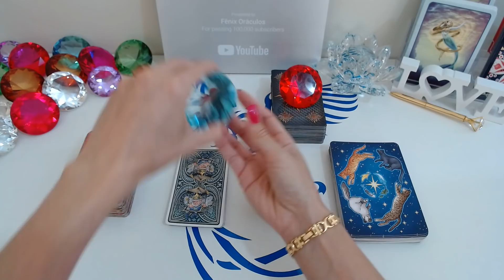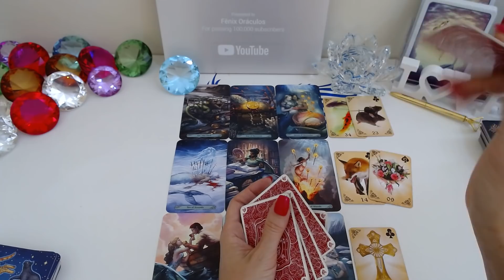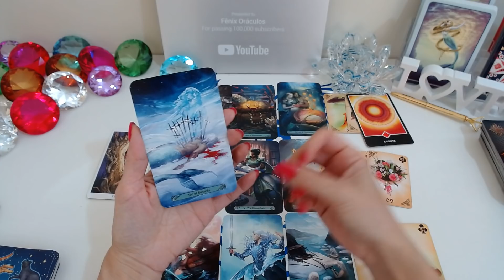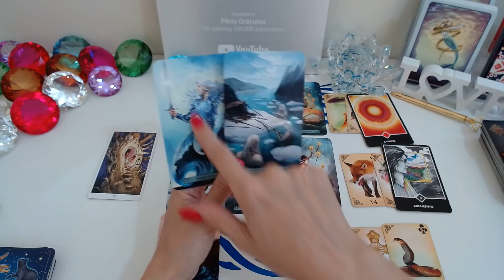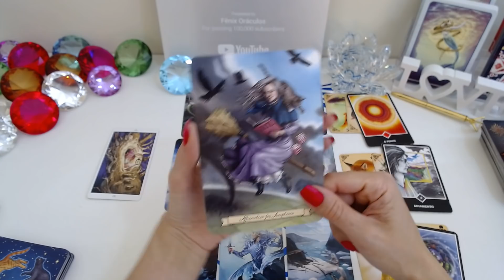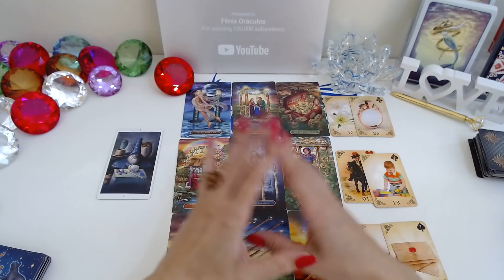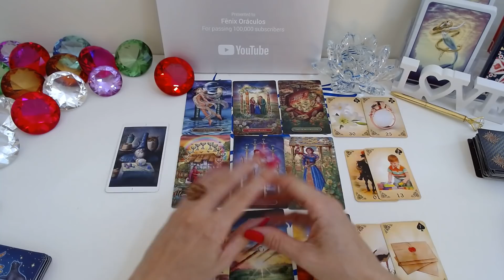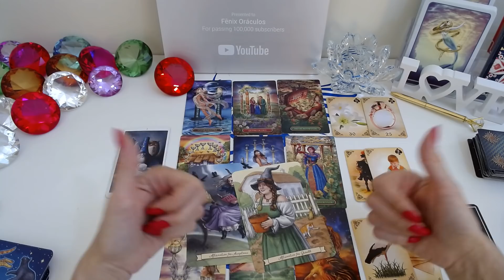🤔ELE (A) PERDEU O INTERESSE EM MIM? O QUE PENSA? VAI ME PROCURAR?🔮 Tarot Responde - Baralho Cigano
ELE (A) PERDEU O INTERESSE EM MIM? O QUE PENSA? VAI ME PROCURAR? 🤔 Tarot Responde - Baralho Cigano Revela
Ele (a) perdeu o interesse em mim? Sente minha falta? O que pensa? Vai me procurar? O Tarot responde - O Tarot do Amor no caminho das cartas o tarot revela para você!

Compartilhem...